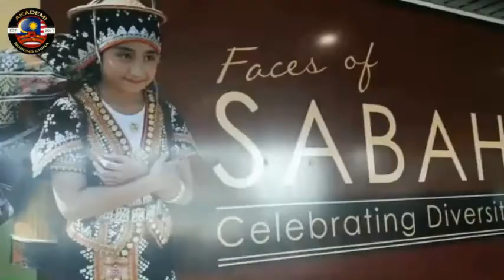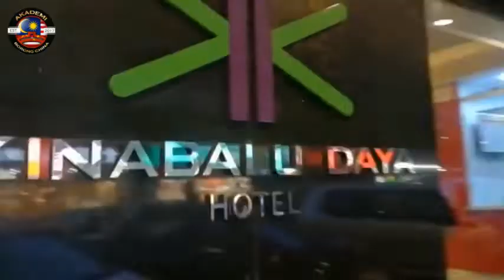VLOG #1 - MyWau First Time di Sabah!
Pertama kali kami membuat VLOG aktiviti harian bermula dengan aktiviti kami di Sabah. Initiatif ini adalah untuk memperkongsikan kepada anda bagaimana MyWau membangunkan usahawan untuk berjaya memboring barang langsung dari China secara online, tanpa perlu ke China lagi... Nak pergi ke China juga pun boleh. Hehehe.